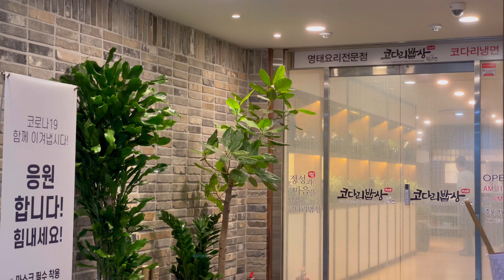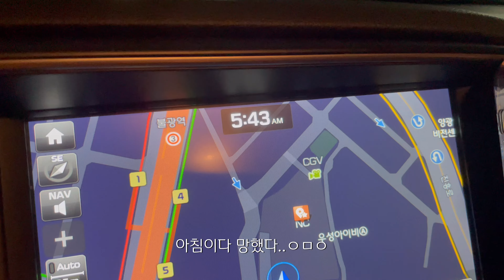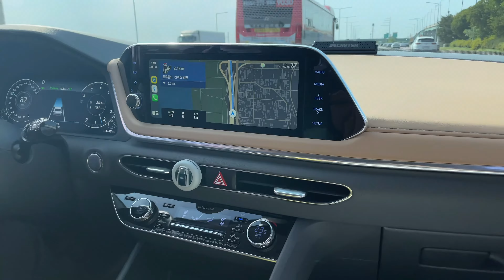[VLOG] 갖고싶다 이 차✨ 서울근교 데이트 | 남자친구에게 운전연수 받기 2탄 (현대모터스튜디오, 포레스트아웃팅스)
NAIN
플로럴 퍼프 랩 원피스
Charles & Keith
스트래피 샌들 - 화이트

•코다리찜
코다리밥상 운정점
경기 파주시 경의로 989 SB 프라자 2층

•포레스트 아웃팅스
•현대 모터스튜디오

-음악출처-

저작물명 Night In Paris(나이트 인 파리)
저작(권)자 김재영
출처 공유마당